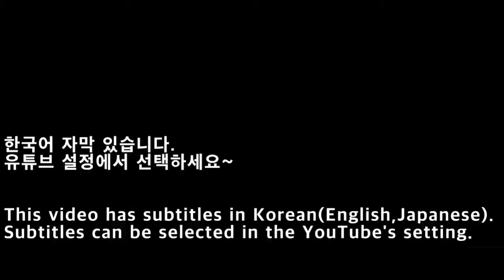[NGC]게임큐브 동물의 숲 e+ Part 70 : 박물관 화석 전시관 모든 화석 기증하기/Animal Crossing Part 70/どうぶつの森e+ Part 70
게임큐브 동물의 숲 e+ Part 70 : 박물관 화석 전시관 모든 화석 기증하기
- 화석은 총 25개가 있다.
- 모든 화석(25개)을 박물관에 기증.
- 너굴 상점의 카탈로그에서 화석을 확인 가능
  (모든 화석이 발견되었으면 별표가 나타난다)